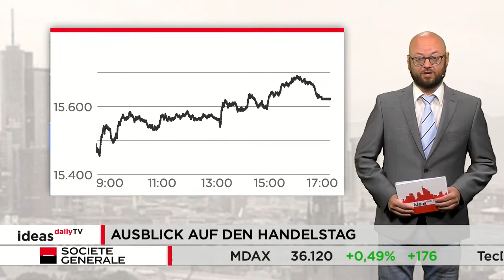DAX dreht ins Plus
Der deutsche Leitindex hat einen schwierigen Tag hinter sich. Der DAX begann den Handel mit deutlichen Abschlägen. Im Zuge der EZB-Sitzung arbeitete er sich allerdings immer weiter nach oben und schloss leicht im Plus. Am Ende lag er knapp 0,1 Prozent höher bei 15.631 Punkten.

Melden Sie sich jetzt kostenfrei beim Börsenspiel Trader 2021 an und gewinnen Sie einen Jaguar I-PACE im Wert von 80.000 Euro! Jetzt registrieren